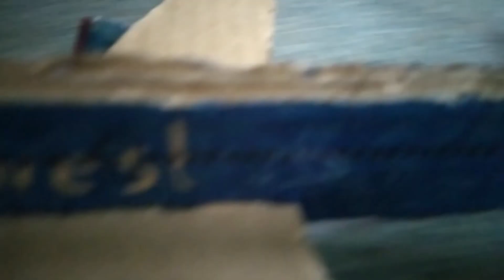Southwest Flight 1380 Landing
sub if you think I deserve it :)

Southwest Airlines Flight 1380 was a Boeing 737 that had a contained engine failure causing one window pane getting ripped open by debris from the engine and a passenger death. The plane was landed soon after

This was suggested by : BabySidney2014